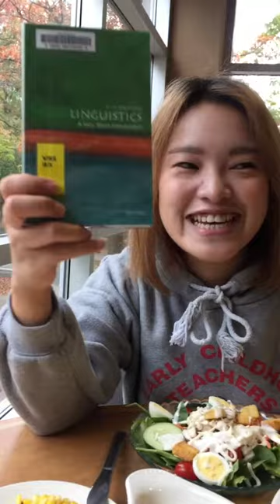Xiaomeng Liu fall 16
April is a TESOL graduate student here at SUNY Fredonia. She is having lunch at the campus cafeteria Cranston Marche. Take a look at how Fredonian life looks like and FALL in love with Fredonia in the fall.